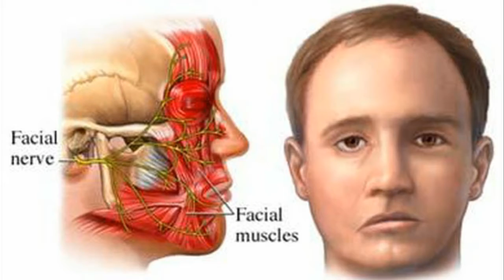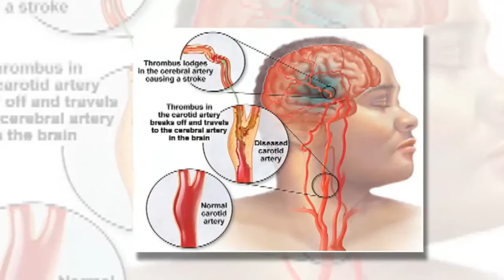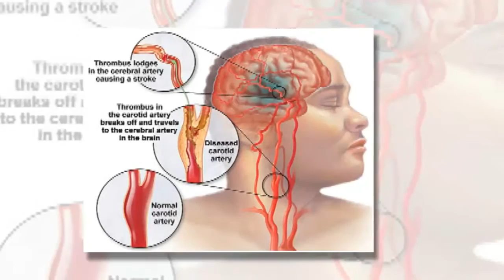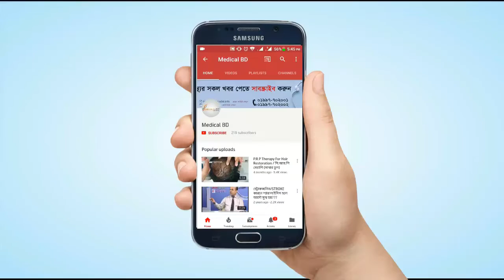স্ট্রোকের লক্ষণগুলো || প্রকারের হয়ে থাকে? STROKE TYPE & SYMPTOM || Paralysis Treatment || Pain